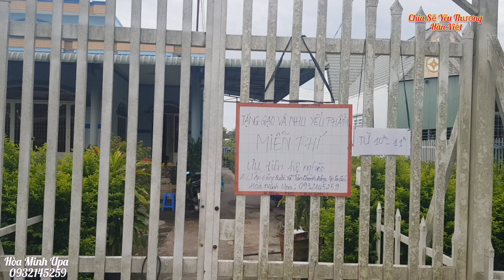Địa Điểm Nhận Quà MIỄN PHÍ mùa dịch Covid -19 tại làng hoa sa đéc , thiếu thì nhận , thừa thì cho ..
Cho đi là CònMãi
Một ngày bạn được sống , được vui , được ăn , được ngủ là đủ hạnh phúc lắm rồi...
Hãy chia sẽ 1 phần nào đó những người kém mai mắn hơn mình ..